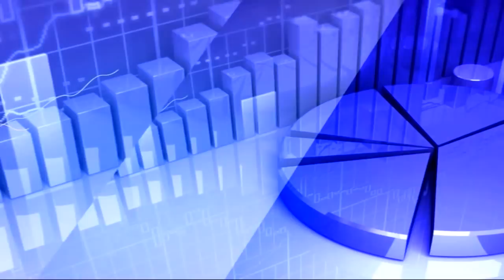10th June 2020 TV5 Money Closing Report | TV5 News | Analyst Sundar Raja